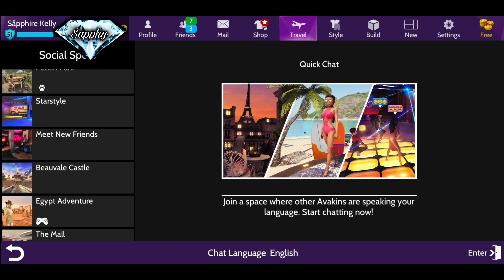Avakin Life | Easter Egg Hunt 2020 | Day 3 | Walkthrough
Day 3 of the easter egg hunt. where could todays eggs be in Avakin Life?